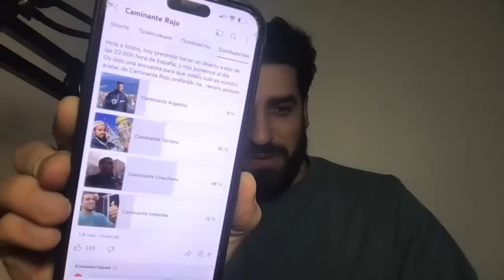Puesta al día. Novedades en el canal, nuevos vídeos y respondiendo preguntas.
Hace tiempo que no estaba en directo y me apetece contaros algunas novedades del canal, nuevos viajes y responder a vuestras preguntas.
¡Vamos!